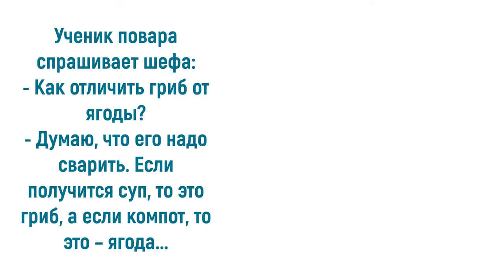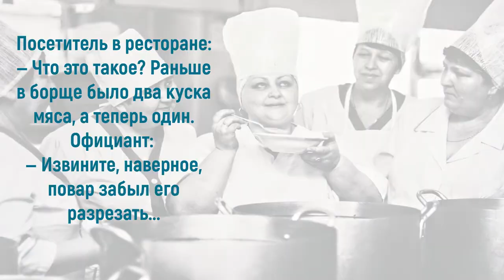Юмор про поваров: приятного всем аппетита...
Повар – одна из самых востребованных профессий в наше время. Только мужественные люди приходят каждый день на свое рабочее с одной целью – накормить людей. Но, невзирая ни на что, они любят шутить и смеяться. Отличается юмор про поваров своей прямотой и откровенностью. И эта особенность объясняется тем, что многие истории взяты из реальных трудовых будней. Предлагаем для поднятия настроения веселые байки и короткие шутки, рожденные на кухне. Приглашаю также посетить блог Веры Зайцевой Спасибо.